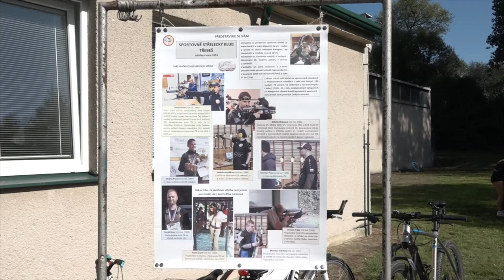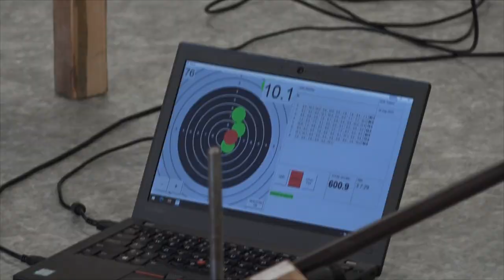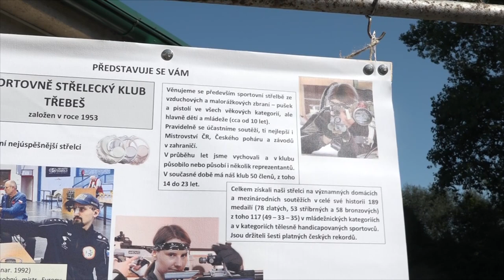Sportovně střelecký klub Třebeš oslavil 70. výročí existence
Ukázky olympijské sportovní střelby, westernové střílení nebo střelba ze vzduchovek na závodní elektrické terče. To všechno a mnohé další bylo připraveno pro malé i dospělé zájemce na třebešské střelnici. Sportovně střelecký klub Třebeš se otevřel veřejnosti a oslavil 70. výročí svého založení.